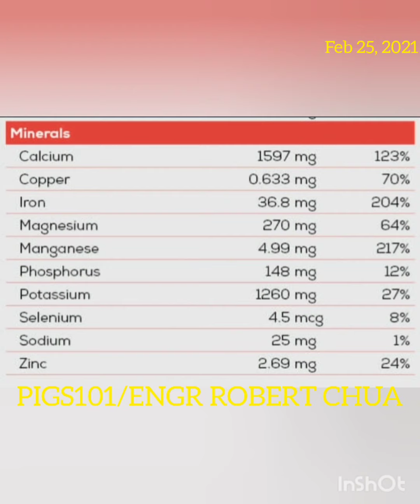SERIES II on how to on alternative herbals when medicines are not available @ ROBERT NELSON CHUA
The  2nd of a SERIES on herbal alternatives. The best and effective way of doing the fermentations on herbals.